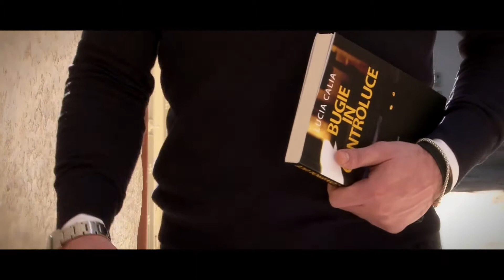Bugie in Controluce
"Bugie in Controluce", il nuovo libro di Lucia Calia.

Altamura, Teatro Mercadante
mercoledì 16 aprile 2014, ore 18:30

una realizzazione 300 DPI studio
scritto e diretto da Piero Crivelli
assistente alla regia Michele Lassandro

con: Antonio Ferrante, Sara Morgese, Tina Perrone, Gaetano Bruno, Francesca Zaccaria, Mirella Zaccaria, Dr. Alberto Indrio, Claudia Zaccaria, Carlotta Zaccaria, Sara Lorusso

musica di Marco Wurz, tratta dal film SPY GAME